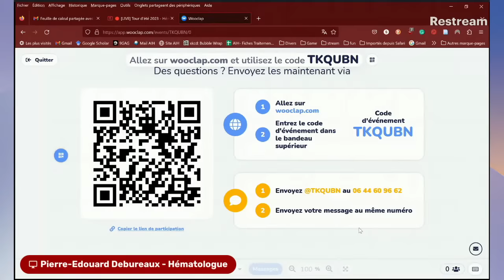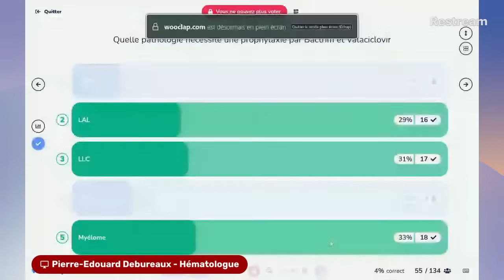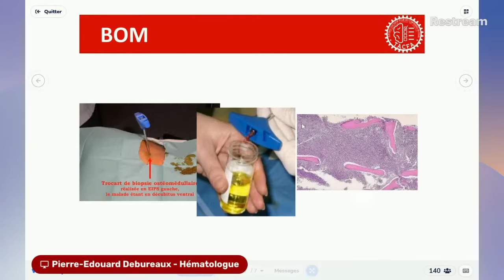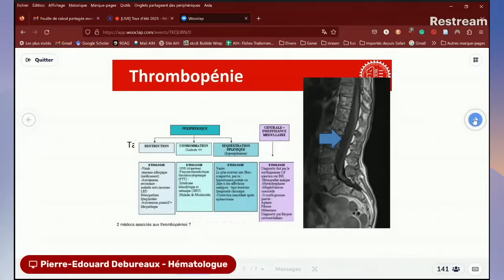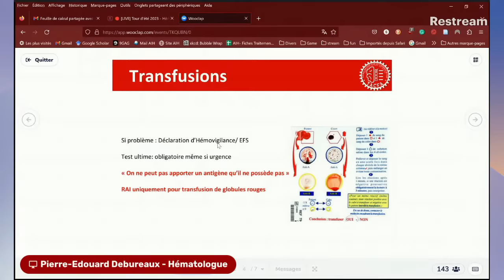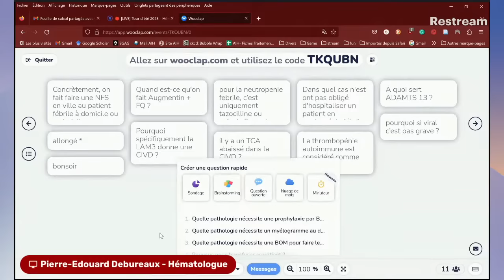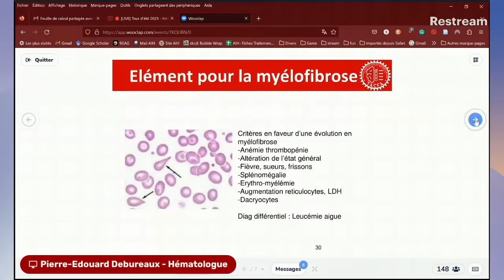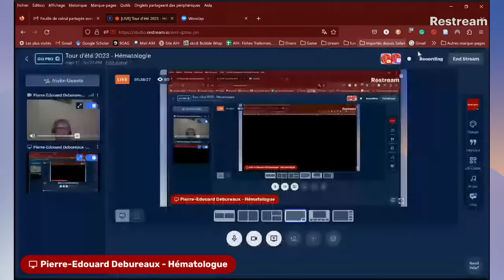Tour d'été 2023 - Hématologie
Bienvenue pour cette conférence du tour d'été sur l'hématologie🩸présentée par le Dr Pierre-Edouard Debureaux! Le live débutera à 21h00 le 17/09 😊

👉 Les diapos de correction et les réponses des conférenciers à l'issue de vos questions

🙋⁉ Envoyez nous vos questions ou des points que vous souhaitiez que nous abordons pour nos prochaines conférences en précisant en objet la spécialité concernée à

📧 Inscrivez vous à notre newsletter pour ne louper aucune de nos conférences : tacfa.substack.com

N’hésitez pas à visionner les replays des conférences précédentes sur cette même chaîne YouTube.

Le TACFA est un tutorat né de la volonté de 6 personnes (internes, doctorants et PH) de proposer une préparation aux EDN de qualités universitaires totalement gratuite et disponible pour l’ensemble des externes français. Notre devise : « Qualité, gratuité et équité »